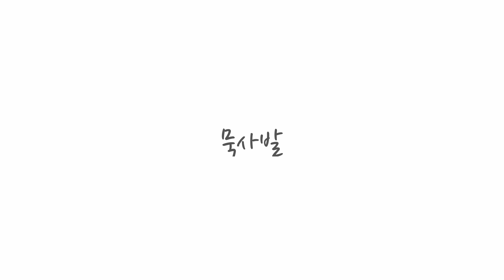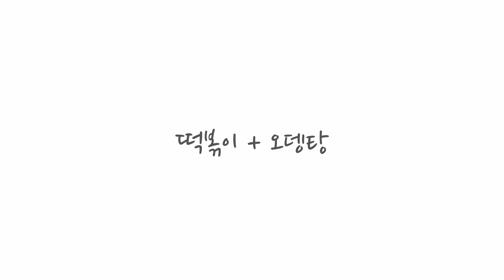[비오는 날 딱인 5가지 밥상]묵사발/폭탄계란찜/잔치국수/오뎅탕/서울식 불고기전골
비가 정말 많이 오네요.
비오는 날 먹기 좋은
5가지 집밥만들어 보았어요!

집밥 만드는데 도움 되시면 좋겠어요!🙆🏻‍♀️

(공구기간:8월9~16일 낮 12시)

⭕️ 52마켓 카톡👇
[52market] 카카오톡 1:1 상담
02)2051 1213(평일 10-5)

지남쌤
* 52market Culture Creator
* 하이 지나미 Culture Creator